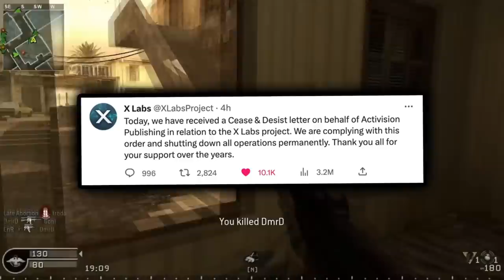ACTIVISION CIERRA XLABS y ACABA con los CALL OF DUTY CLÁSICOS por CULPA de la COMUNIDAD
El Proyecto Call of Duty XLABS fue un proyecto de la comunidad que pretendía salvar a los Call of Duty Clásicos de los Hackers y todo lo que hace que no se puedan jugar a día de hoy. Lamentablemente en estos días recientes Activision ha cerrado el proyecto tal y como lo hicieron con SM2 días atrás. Vamos a analizar las causas y consecuencias de esta acción por parte de Activision y las repercusiones que tendrá en la comunidad.

🎬El MEJOR PERSONAJE de CADA CALL OF DUTY | The BEST CHARACTER in Every Call of Duty

🎶MÚSICA UTILIZADA EN ESTE VÍDEO 🎶:
-Radiohead - Daydreaming